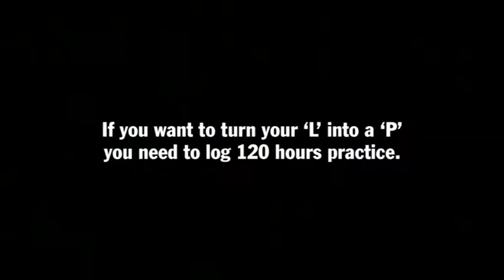Transport Accident Commission - Cup Learners - Log Book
Credits:
Creative agency: Grey Melbourne
Project: Cup Learners - Log Book
Client: Transport Accident Commission